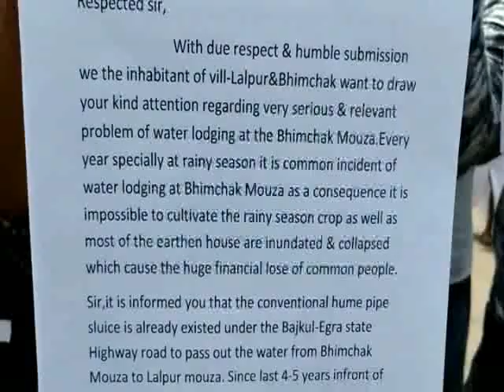LALPUR ROAD ABARODH AT BHAGWANPUR 19 08 19 SAMIR MAITY